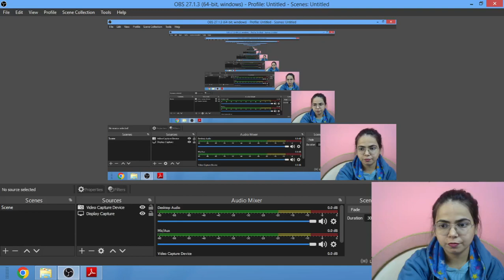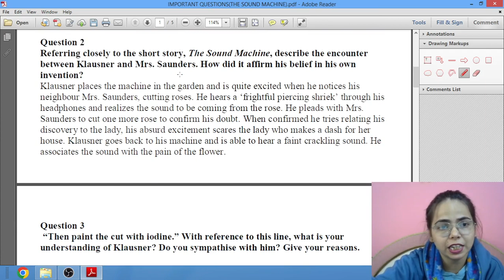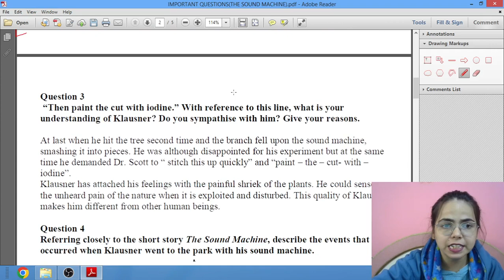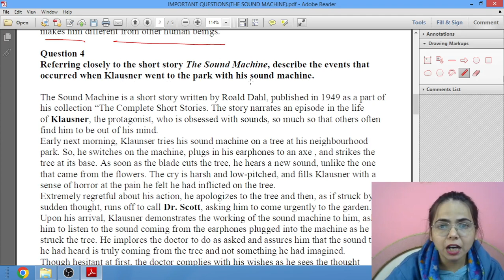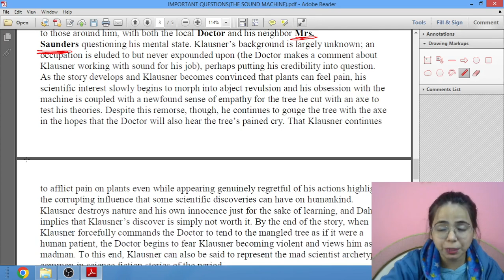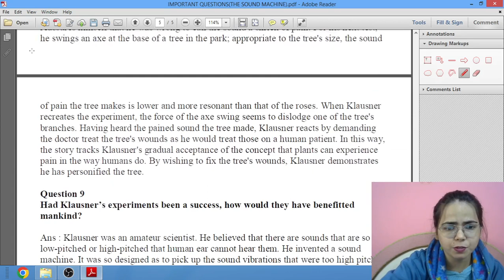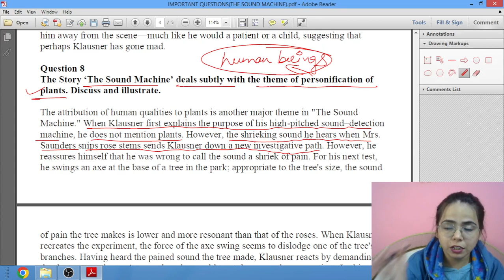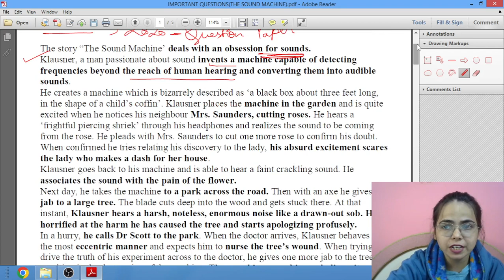IMPORTANT QUESTIONS-The Sound Machine (English Literature) for Class 12 ISC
The Sound Machine’ by Roald Dahl, published in his collection “The Complete Short Stories” in 1949, is about Klausner and his obsession with sounds.

According to the protagonist, Klausner, there are sounds which are inaudible to the human ear and he wants to develop a machine which can record these inaudible sounds. He spends hours developing it. At first what appeared to be an innocent wish has now turned into an obsession. Klausner wants to hear the sounds made by bats, flies and even plants. According to him, the plants make painful shrieking noises when they are cut.
One day he takes his machine out into the garden to test his theory. He is rather pensive about the outcome. What if his theory is wrong or even if it proves to be true then what’s next? These are the thoughts circling his mind.

Mrs. Saunders is his nearest neighbour. She, at that moment, comes out to trim the yellow rose plants in her garden. When she cuts off the first yellow rose, Klausner hears in his headphone a frightful noise as if someone is shrieking. He goes up to her and requests her to cut another rose. She does cut another rose and Klausner again hears the same piercing shriek. He explains to her that plants, being living things, feels agony when hurt or struck at.
After Mrs. Saunders goes back inside her house, Klausner continues his experiment, this time with the white daisies. He pulls out a daisy and hears a faint crying noise. He repeats the process but this time he realizes that it is not the sound of pain, but just a cry, a neutral, stony cry. It seems to be an emotionless note, may be expressing some feeling that humans don’t know. He also realizes that it was the same with the roses.

The next day, Klausner goes to a park, carrying his sound machine and an axe. He strikes at a tree’s trunk with the axe and again hears a shriek. He calls Dr. Scott to test his theory. After Dr. Scott arrives, Klausner gives him the headphones and asks him if he can hear anything. Dr. Scott expresses he can’t hear anything but just a humming noise.

Klausner now swings his axe at the tree to record the sound with his machine and make the Doctor hear it. But this time, a branch from the tree crashes down and destroys the machine. Klausner’s hope of proving his theory is shattered.
Greatly shaken, Klausner now asks the doctor to put some iodine on the cut of the tree where he has struck it. Dr. Scott agrees to do that and assures that he would come again the next day to check if the cut has healed. The doctor also claims that he hasn’t heard any sound.

Dr. Scott feels that it’s best to take Klausner back home and that Klausner needs a bit of change in his life. So, he holds his arm and takes him away from the park.